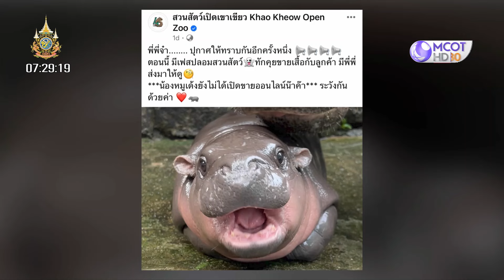นักธุรกิจดูไบนั่งเครื่องบินมาหา "หมูเด้ง" มอบเงิน 5 ล้าน หนุนกิจกรรมสวนสัตว์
น่ารักไม่ไหว! นักธุรกิจดูไบนั่งเครื่องบินมาหา "หมูเด้ง" ที่สวนสัตว์เปิดเขาเขียว พร้อมมอบเงินสนับสนุนกิจกรรมของสวนสัตว์ 5 ล้านบาท